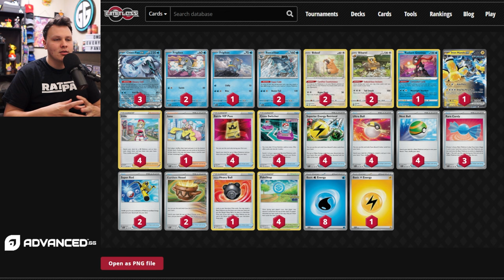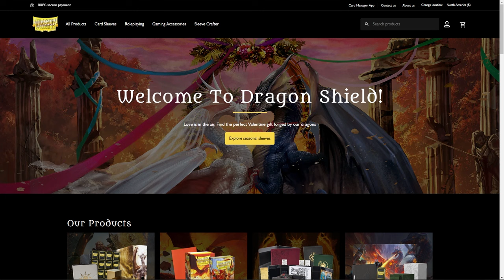Going Try Hard With Chien-Pao - Road to Arceus S1E1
My first ever Road to Arceus ranked ladder grind video where I try and climb all the way to Arceus rank